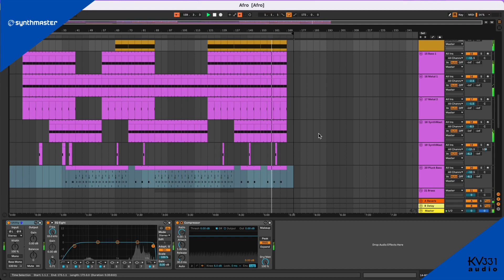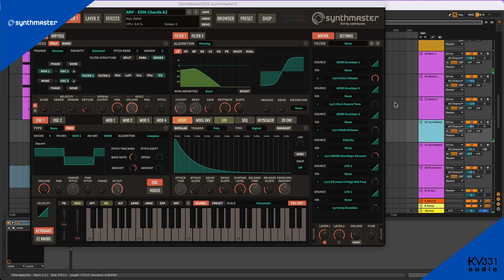Afro House Track produced with Ableton Live & SynthMaster by Gerçek Dorman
This project has 15 instances of SynthMaster 2. It is produced by our product manager @GercekDorman